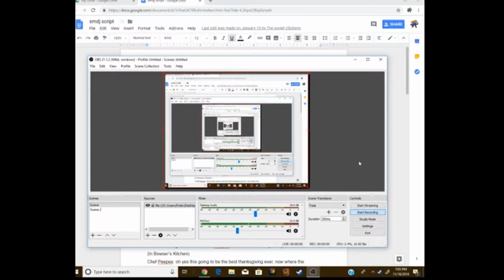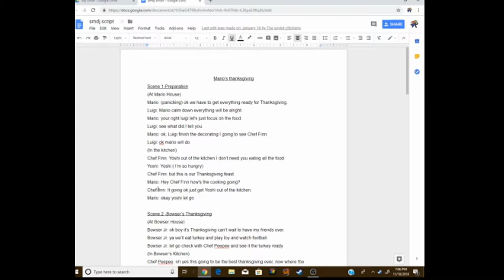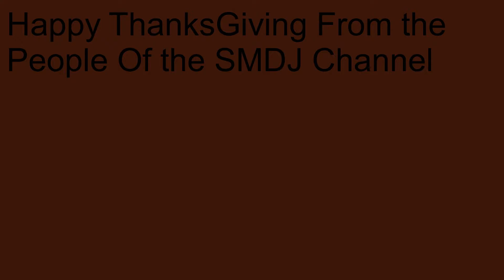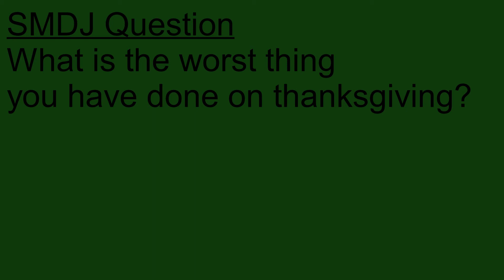Mario's Thanksgiving- Super Mario DJ Plush Thanksgiving special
Mario and Co are getting ready to celebrate Thanksgiving and Thing can't be crazy this time of year, Right? Joins Us on the super Mario DJ Channel and see what goes downs for Mario and Co on thanksgiving. happy thanks giving to all of you viewers and  Hope you guys enjoy The holiday special and your own holidays? talk to you this weekend for a few more video.